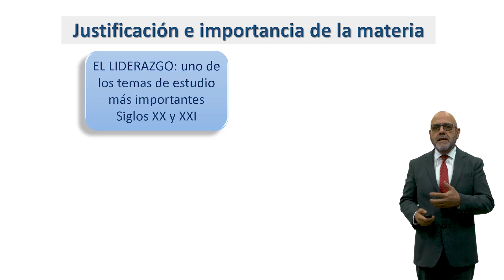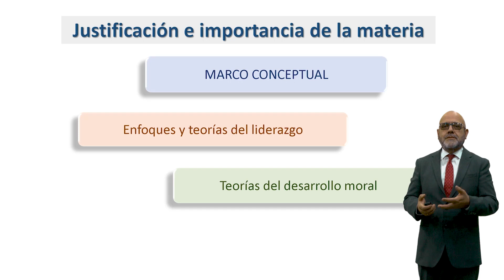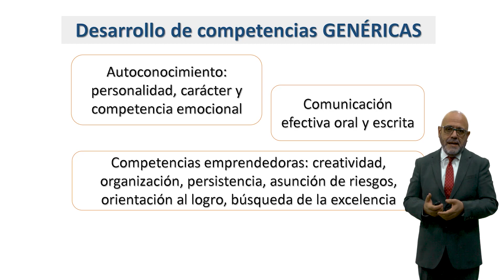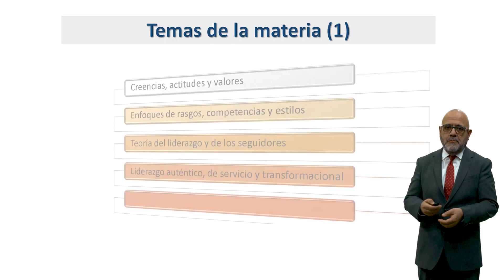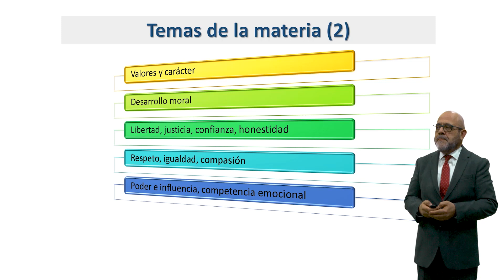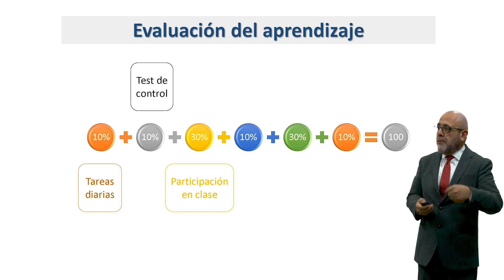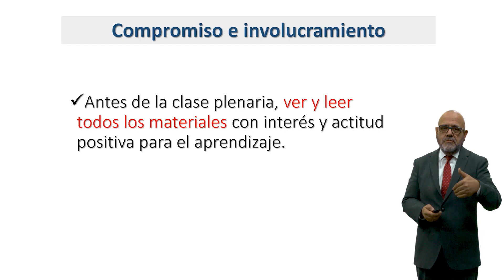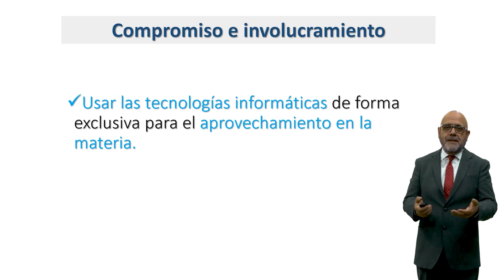Sílabo - Liderazgo y Ética - Alberto Sanjinés Unzueta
Sílabo  de liderazgo y ética  ( pregrado)